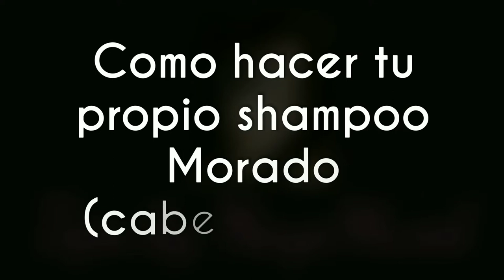HACER TU PROPIO SHAMPOO MORADO..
Para eliminar lo rojizo, amarillo o anaranjado.